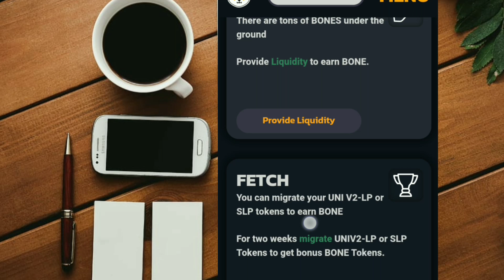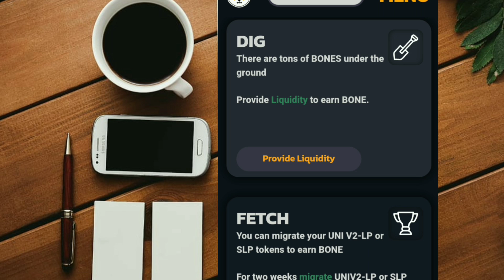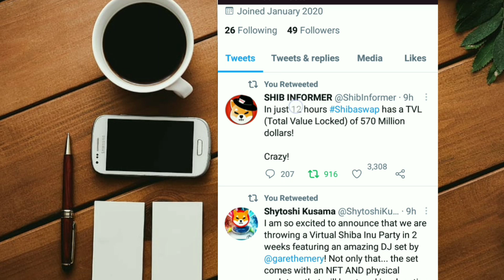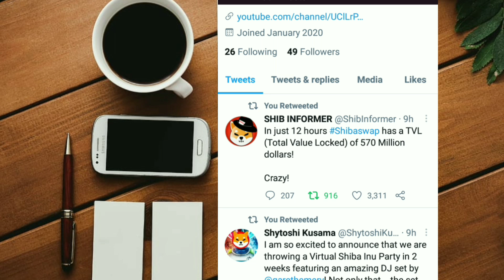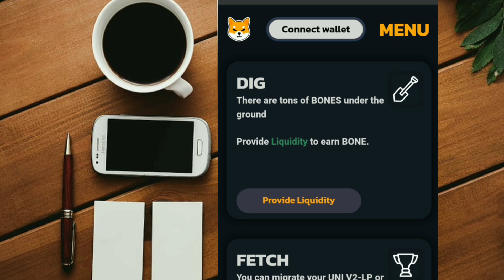SHIBA INU COIN | TOP REASONS FOR SUCCESS 🚀🚀🔥🔥🔥